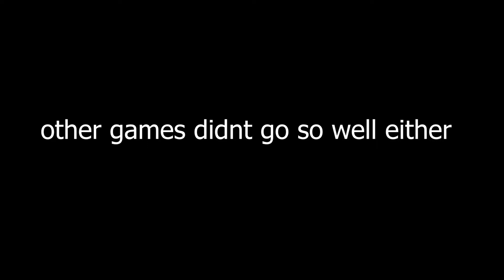The Start of The Journey to Plat (league of legends) week zero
hola my buds join me on suffering i mean climbing to plat